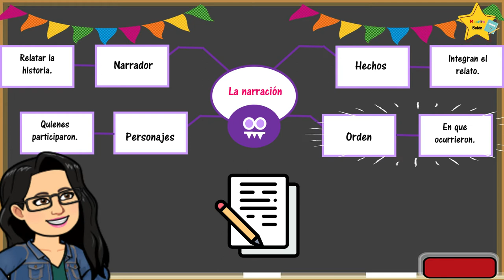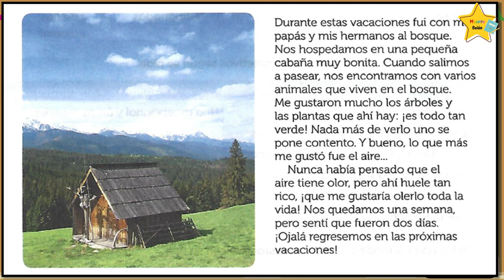La narración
La narración es una forma de discurso que consiste en contar una historia real o imaginaria.